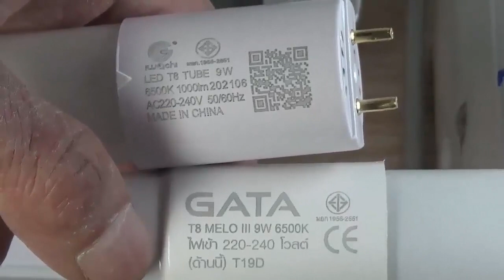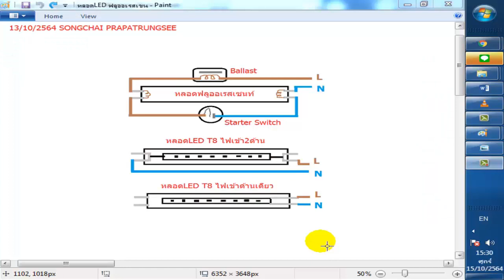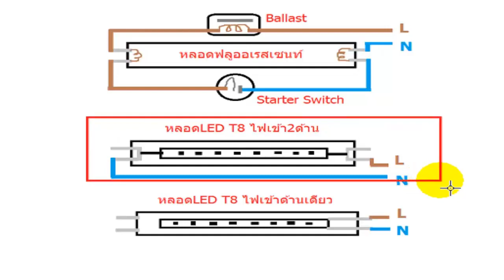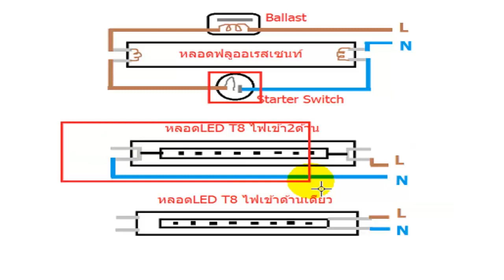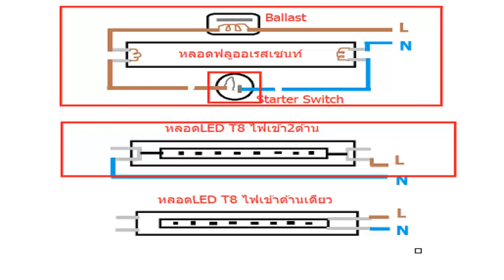ไฟฟ้า140 หลอดLED ฟลูออเรสเซนท์ 3แบบ ใส่ผิดชอทหรือไม่ เสียหายหรือไม่ เพราะอะไร